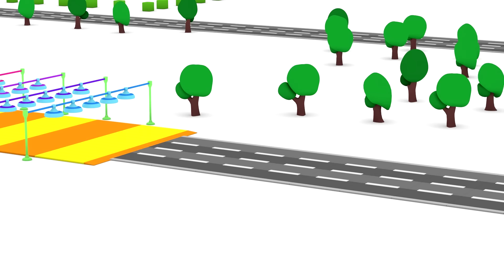Çizgi film 4 küçük araba. Frizbi oyunu oynayalım! Küçük çocuklar için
Arabalar ilgili en küçük çocuklar için eğitici çizgi film - 4 küçük araba! Bugün 4 küçük araba Frizbi oyunu oynuyor! Peki bu nasıl bir oyun? İzle ve sen de arabalara katıl! 4 küçük araba yarışıyor! Hangi araba yarışı kazanacak? Sarı, kırmızı, yeşil veya mavi araba? Videoyu sonuna kadar bizimle birlikte izleyip öğrenebilirsin, küçük arkadaşım!